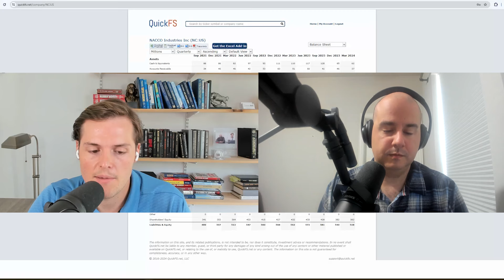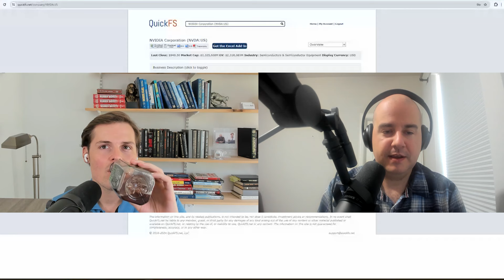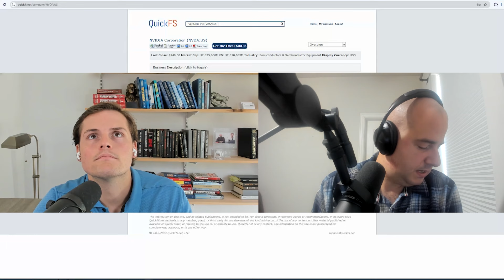Asset-Earnings Equivalence, Cyclical Downturns, and Thoughts on NVDA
00:00 - Intro
01:00 - Earnings vs. Asset Valuations
03:50 - Three Ways to Look at a Business
06:00 - $NC
10:45 - Buying on Balance Sheet, Selling on Earnings
13:15 - Buying During Cyclical Downturns
18:20 - Investing in a High Valuation Environment
20:15 - $NVDA

About Focused Compounding:
We are an exclusive, members-only platform for buy-and-hold value investors. Delve into research write-ups penned by hedge fund manager, Geoff Gannon. Immerse yourself in insights and strategies, surrounded by a community of investors who stand by the teachings of legends like Buffett, Munger, and Fisher, rather than fleeting market trends.